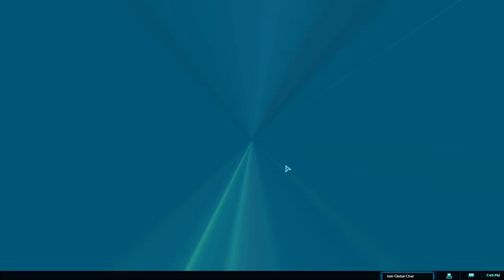Planetary Annihilation - Adequate Commander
That title is referring to me btw, not the game.